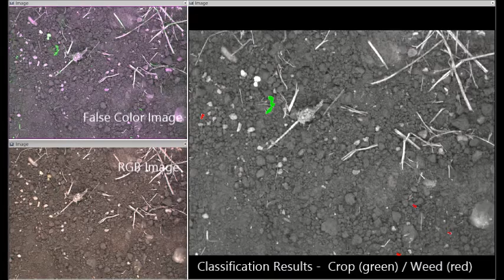FLOURISH Project: Online sugar beets vs. weed classification on the field (2016)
Related Paper:
P. Lottes, M. Hoeferlin, S. Sanders, and C. Stachniss: "Effective Vision-Based Classification for Separating Sugar Beets and Weeds for Precision Farming", Journal of Field Robotics, 2016